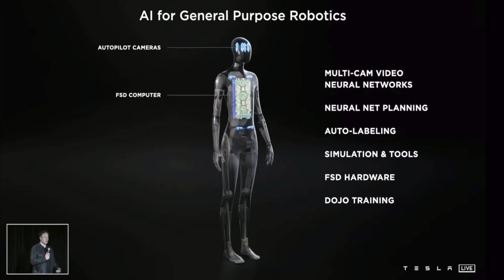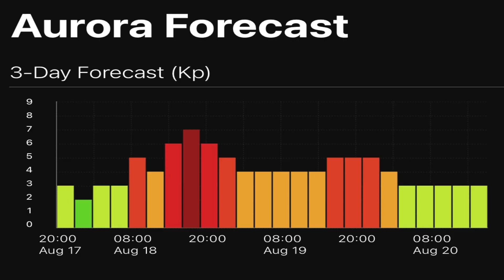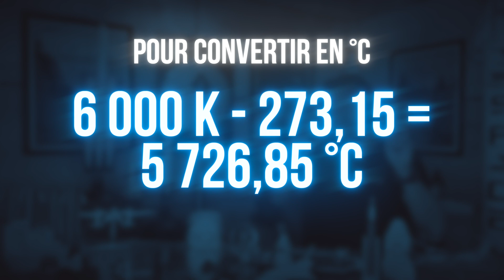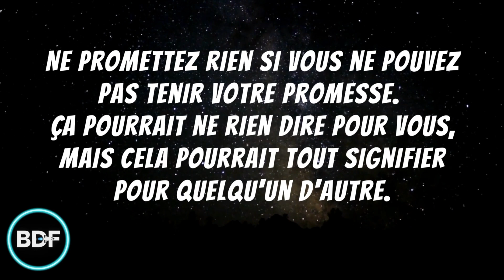L'actualité spatiale #54🔥| Houston SLS READY | La NASA décollera avant le STARSHIP de SpaceX |BDF🌎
À chaque fois que je parle de la mission lunaire Artemis 🌖de la Nasa ou de la fusée Starship🚀 de SpaceX😈, autour de moi, bien des gens n'ont aucune idée de l'immensité de ce qui est en train de se passer… Le grand jour approche pour la Nasa : la nouvelle fusée géante américaine SLS est arrivée sur son aire de lancement, à Cap Canaveral en Floride, avant son décollage vers la Lune prévu dans à peine huit jours. Cette mission marquera le tout premier vol du grand programme américain de retour sur la Lune, baptisé Artemis. La fusée, appelée SLS (pour Space Launch System), est en développement depuis plus d'une décennie et deviendra lorsqu'elle aura décollé la plus puissante du monde. Elle mesure 98 mètres de haut et a été installée sur le légendaire complexe 39B après un trajet de 10 heures depuis le bâtiment d'assemblage.  La capsule Orion va être propulsée jusqu'à la Lune, et même 64 000 km au-delà, s'aventurant plus loin que tout autre vaisseau spatial habitable avant elle. À son retour dans l'atmosphère terrestre, le bouclier thermique devra supporter une vitesse de 40 000 km/h et une température extrême🥵. Le décollage doit avoir lieu le 29 août, le 2 septembre ou le 5 septembre. La mission durera  42 jours au total, jusqu'à un retour dans l'océan Pacifique, où le vaisseau sera récupéré. En 2024, la mission Artemis 2 emportera des astronautes jusqu'en orbite autour de la Lune, sans y atterrir. Ce sera par la suite Artemis 3, mission prévue en 2025 qui se posera sur la Lune. Artemis enverra la première femme et la première personne de couleur.  Le but du programme: construire une base lunaire où seront développées les technologies nécessaires pour envoyer des humains sur Mars.

L'actualité spatiale Show🔥🌎 est un format hebdomadaire qui fait le tour de l'actualité spatiale. SpaceX, NASA, ESA, JAXA quels seront les prochains grands défis de l'humanité du côté de la conquête spatiale❓

Voici les sujets de la vidéo de cette semaine🧐:

🔴La salle de contrôle des vols du programme Artemis au centre spatial Johnson de la Nasa à Houston au Texas se prépare de belle façon au lancement de la fusée SLS.

🟢L'année dernière, Tesla faisait les gros titres en présentant pour la première fois un robot humanoïde avec un nom que j'adore Optimus Prime… (il n'y a pas le Prime). Si à l'époque beaucoup de médias avaient pensés que c'était une blague, dernièrement  Elon Musk nous a prouvé le contraire🤖.

🔵 La théorie de l'eau venue sur Terre via des astéroïdes a été renforcée par une étude japonaise 💦㊗️

🟣Une sortie spatiale russe s'est terminée prématurément mercredi à cause d'un problème de batterie sur la combinaison d'un cosmonaute👨🏼‍🚀.

🟠Grâce aux données du satellite européen Gaia lancé en 2013, une équipe d'astrophysiciens a pu décrire précisément l'avenir de notre étoile, jusqu'à sa transformation en géante rouge dans 7 milliards d'années.🥵🌞

Merci d'être ici à chaque semaine depuis aujourd'hui un an, presque 2000 abonnés en un an, je suis tellement reconnaissant merci !  Les BDF il n'y a pas de doute, vous êtes les meilleurs abonnés sur ce point Bleu pâle. Toi qui est là depuis le début merci de m'avoir permis de partager mes connaissances et ma passion. Ça me donne envie de poursuivre vers le futur !  Toi qui est nouveau à te joindre à nous, bienvenue et merci de joindre la chaîne du futur.

D'ici là n'oubliez pas de prendre quelques minutes pour admirer la Lune, on y retourne bientôt, et d'être BlueDot parce que le futur ça commence maintenant!

Voici les nouvelles spatiales 🛰 de cette semaine:

- 00:00 - Introduction 🔰
- 02:13 -La salle de contrôle des vols du programme Artemis se prépare au lancement de la fusée SLS🚀
- 06:09 - Selon Elon Musk un premier prototype de robot humanoïde sera présenté très bientôt 🤖
- 08:38 - La théorie de l'eau venue sur Terre via des astéroïdes a été renforcée par une étude japonaise 💦㊗️
- 11:10 - Une sortie spatiale russe s'est terminée prématurément à cause d'un problème de batterie 👨🏼‍🚀
- 12:41 - Avez-vous une petite idée de combien de temps notre Soleil brillera ?🌞
- 15:08 - Conclusion ✨